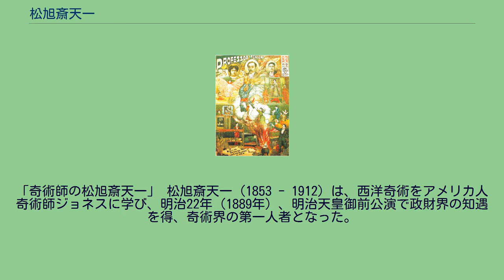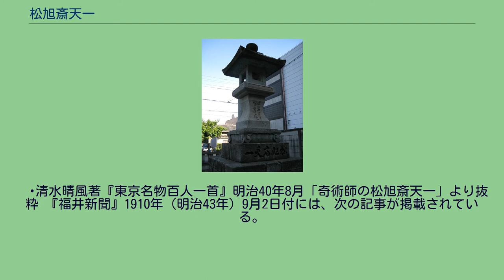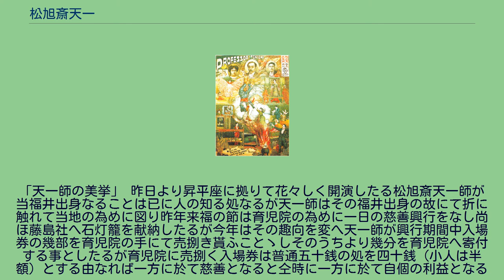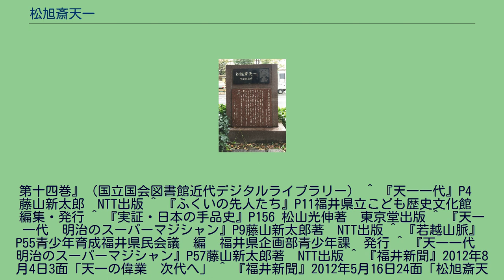松旭斎天一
松旭斎天一一座のポスター（明治41年1月新富座公演分）。
上部、左から天勝、初代天一、天二（後に二代目天一） 生誕の地碑（福井市順化1丁目1-1） 北緯36度03分47.5秒 東経136度13分02.7秒 / 北緯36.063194度 東経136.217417度 / 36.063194; 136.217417 藤島神社境内にある天一が寄進した灯篭 初代松旭斎 天一（しょうきょくさい てんいち、1853年3月11日（嘉永6年2月2日） - 1912年（明治45年）6月14日）は、日本の奇術師である。
福井城下（現在の福井県福井市）生まれ。
本名は服部 松旭（はっとり しょうきょく）、幼名は牧野 八之助（まきの はちのすけ）。
「日本近代奇術の祖」であり、松旭斎派の祖。
弟子で養子に松旭斎天二（二代目松旭斎天一）、松旭斎天勝、松旭斎天洋、松旭斎天秀（柳妻麗三郎）らがいる。
父は福井藩の国家老・狛家の家臣で剣術師範の牧野海平。
家が断絶となり、万延元年（1860年）に阿波在住の叔父が住職を勤める西光寺に預けられたが、両親が相次いで病没、得度して瑞山と名乗る。
以降いくつかの寺を放浪。
維新のころには淡路で浮れ節の前座で、講釈を始める。
その後、土佐の剣渡りの太夫となるが、紀州で火渡りに失敗。
立川松月という芸名を名乗っていたが、その後音羽瀧寿斎と改名。
明治9年（1876年）に阿波に戻り、服部松旭と改め戸籍を得る。
大阪の見世物小屋で柳川蝶玉斎の西洋手品を見て感動、大阪で貿易商を営み、興行や見世物も行っていた西洋人ジョネスと知り合い、西洋手品を学ぶ。
明治11年（1878年）、ジョネスと上海へ巡業。
西洋と中国の手品を学び、翌年帰国。
大阪千日前の興行師奥田弁次郎の手で、イギリス帰りと偽り手品を行う。
当時人気絶頂の帰天斎正一にあやかり、芸名を松旭斎天一と改め、明治13年（1880年）に天一一座を旗揚げ。
「切支丹バテレンのハリツケ」や大礼服姿で演じる「陰陽水火の遣い分け」（水芸）で評判をとる。
同年結婚後、阿波に戻り、後年海外で話題となる「サムタイ」を演じたりする。
以降人気が上がり、十数名の一座で、明治18年には道頓堀の角座や東京浅草猿若町の文楽座（許可の関係で「文楽亭」と改称）で興行する。
当時としては飛び抜けて高価な一円という入場料を取って、「三剣バクス積入」などの大掛かりな奇術で大成功を収めた。
天一はスライハンドよりも大仕掛けの奇術を得意とし、「十字架の磔」「噴水自在の術」「大砲芸」などを見せた。
また、「手妻」「放下」「手品」等の総称として「奇術」という用語を定着させる。
台覧公演や天覧公演もたびたび行った。
明治33年（1900年）に一座を解散し、天一、天二、天勝の師弟三枚看板で欧米を巡業する。
著書に「西洋手品種明し」がある。
2012年8月3・4・5日には、天一の出身地の福井市で没後100年記念奇術大会「天一祭」が開催された。
以後ワンデーコンベンションとして毎年開催されている。
同年5月27日には日本奇術協会により天一の生家があった福井市大名町交差点付近に没後100年記念の石碑が建立された。
「奇術師の松旭斎天一」 松旭斎天一（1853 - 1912）は、西洋奇術をアメリカ人奇術師ジョネスに学び、明治22年（1889年）、明治天皇御前公演で政財界の知遇を得、奇術界の第一人者となった。
後に「魔術の女王」といわれた松旭斎天勝（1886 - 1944）はその弟子。
奇術に使う二羽の雀の絵あり。
「東洋竒術博士と自称する松旭斎天一は其言と其術と一致して実に不可思議なる竒術を演し大喝采を得市中至る所カ興行当らさるなし是東名物字抜けカの一なりといふ」と記載あり。
「西洋大てしな半札此ふだ御じさんのおんかたは木戸半ねだんにて御らんにいれますひる午后2時始りよる7時始り兩國回向院境内にて西洋奇術大博士松旭齊天一（久松町淸泉舎印行）」と記された半札券が書き写されている。
— 清水晴風著『東京名物百人一首』明治40年8月「奇術師の松旭斎天一」より抜粋 『福井新聞』1910年（明治43年）9月2日付には、次の記事が掲載されている。
「天一師の美挙」 昨日より昇平座に拠りて花々しく開演したる松旭斎天一師が当福井出身なることは已に人の知る処なるが天一師はその福井出身の故にて折に触れて当地の為めに図り昨年来福の節は育児院の為めに一日の慈善興行をなし尚ほ藤島社へ石灯籠を献納したるが今年はその趣...